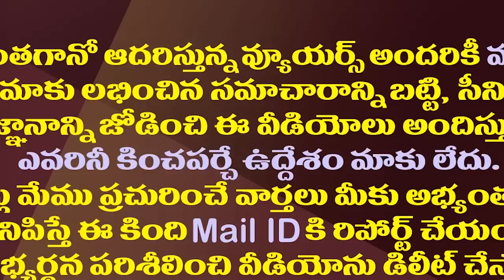మేకపాటి దెబ్బకు ఆ మాజీ ఎమ్మెల్యేకు బంపరాఫర్ || YSRCP Leader Vanteru Venugopal Reddy